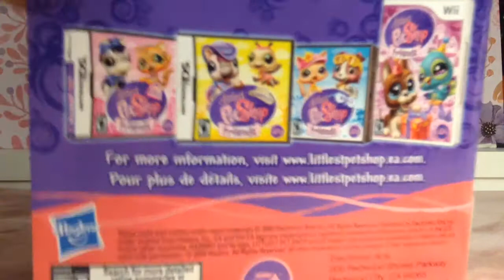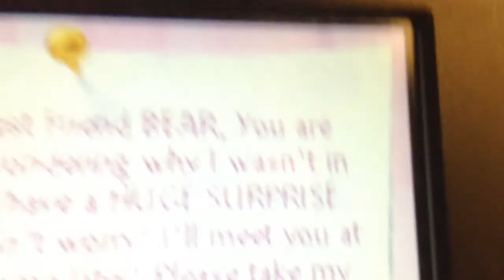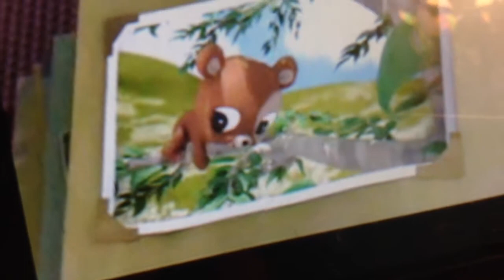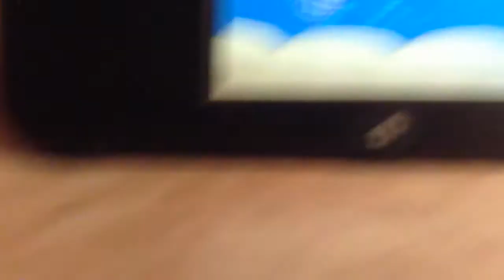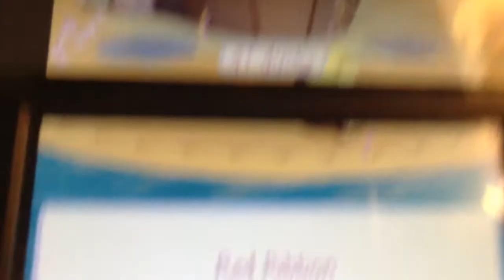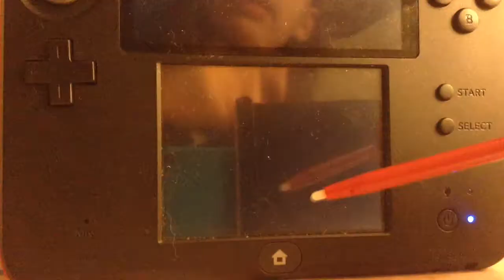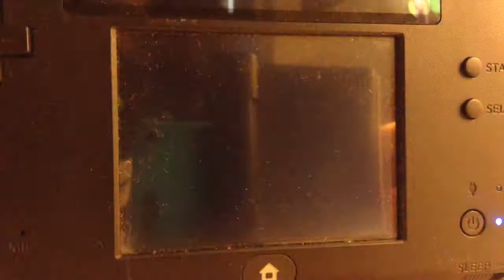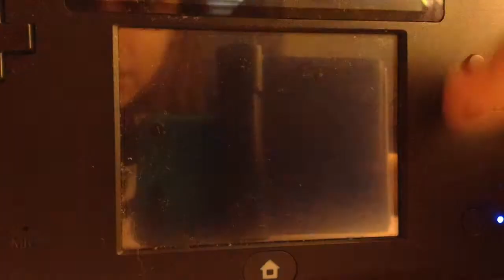♡ LPS: Playing LPS Beach Friends (Part 1) ♡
Today, I made a video where I play LPS Beach Friends. Don't forget to turn the quality up!

My LPS Amino Account: Furrytea